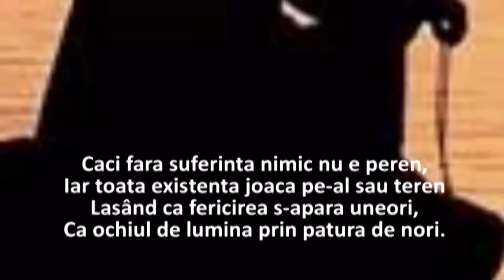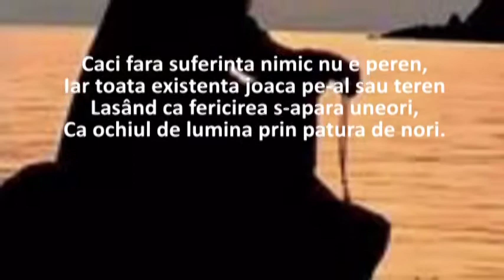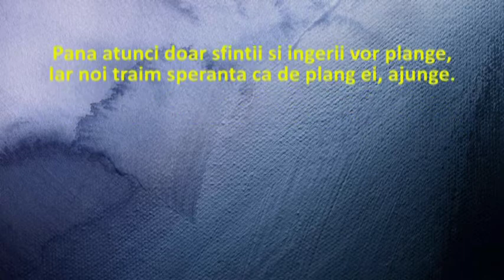ILIE MARINESCU - LACRIMILE SFINTILOR